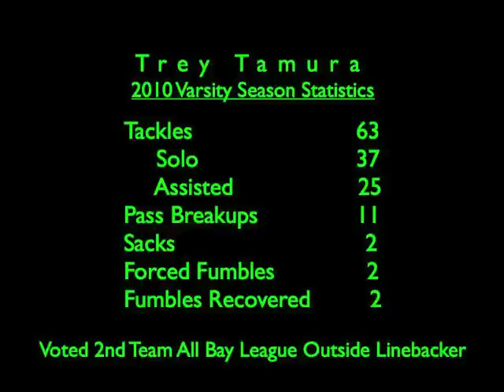Trey Tamura 2010 Football Highlights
Trey Tamura 2010  Mira Costa (Manhattan Beach, California) Varsity Football Highlights.  Junior Trey Tamura was  voted 2nd Team All Bay League Outside Linebacker.  Green (home) Jersey # 22 and White (Away) Jersey #. 42 (1st 3 away games) and # 22 (last 3 away games).  Rated Top 100 in the West by NUC (National Underclassmen Combines) for his football combine performances, participated in the invitation only 1st Annual NUC All World Games in Charleston South Carolina and was Silver Medal (2nd  Place) winner in the Skills Competition, 11th Grade Division.  2010 Season Stats:  Total Tackles 63, Solo Tackles 37, Assisted Tackles 25, Pass Breakups 11,  Forced Fumbles 2, Fumbles Recovered 2.  Music by Mando Diao.  Produced by LA Slam Productions.